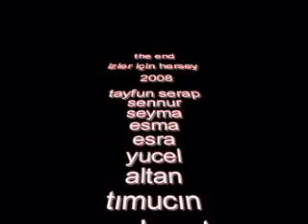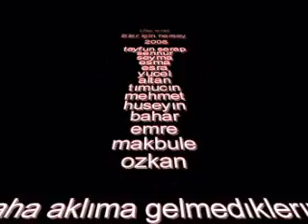pursaklar lisesi 11/A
11/A PURSAKLAR LISESI